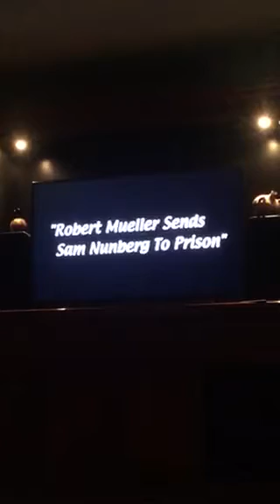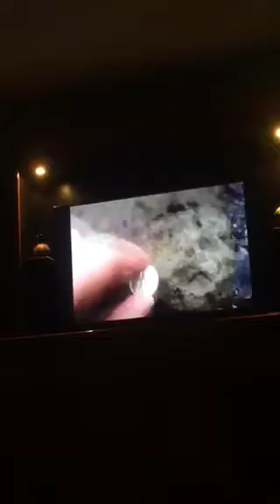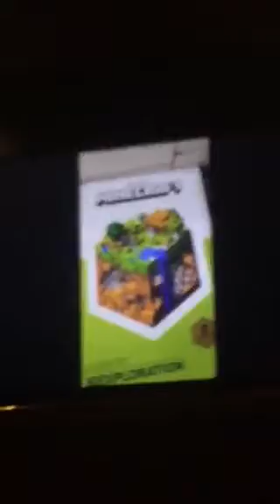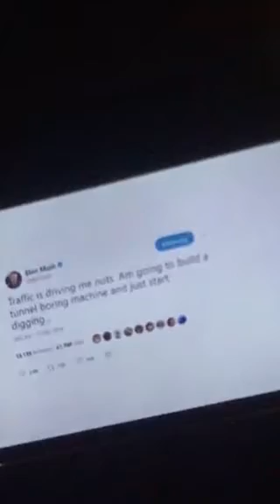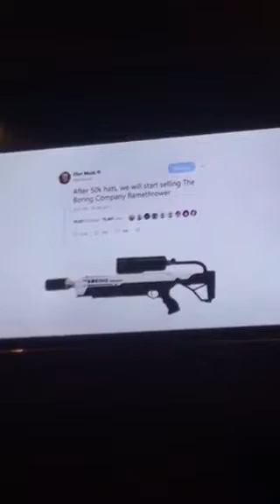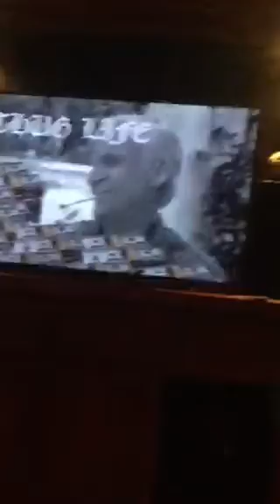Do not laugh challenge (Warning this video may be bad)1_